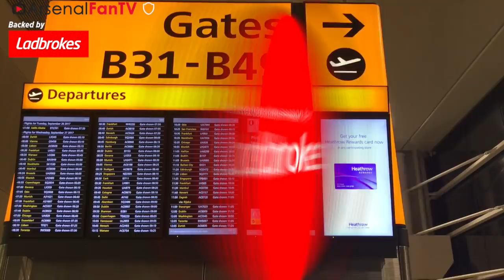Plane Trip To Belarus! | Arsenal v BATE Borisov Europa League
ArsenalFanTV is not part of the official Arsenal Football Club. It is a platform where fans can voice their independent opinions on the greatest football club in the world.